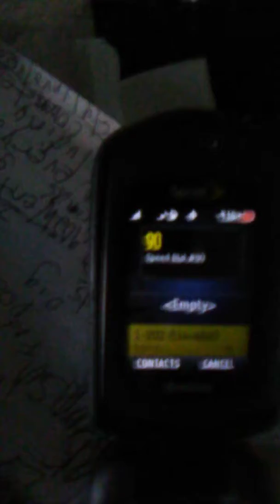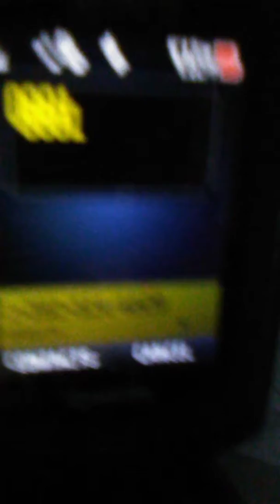Who department of Justice been looking for all this time and LAPD goes out in front department of Ju